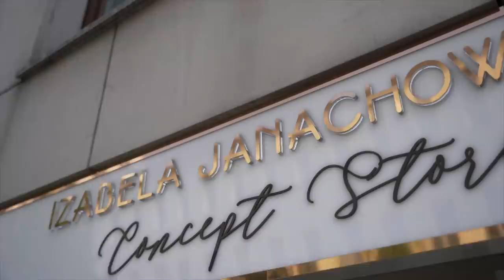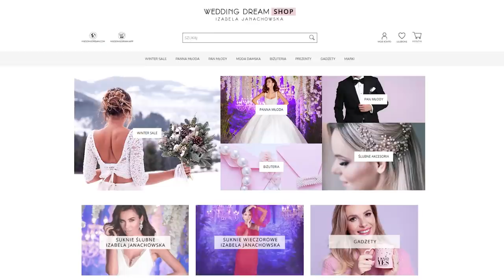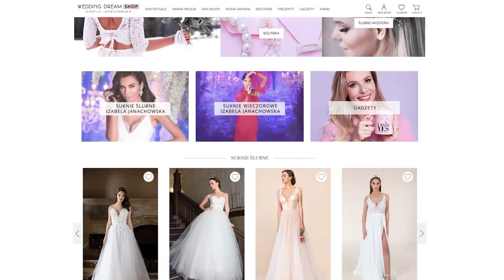Panna Młoda żałuje wyboru Sukni Ślubnej? 😰 Czy dobrze zrobiłam? ...👰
Panna Młoda i Świadkowa ruszają na przedślubne łowy do Concept Store!
Cel: podczas ślubu mają wyglądać jak dwie petardy.
W dzisiejszym odcinku poznacie Gosię, która wychodzi za najlepszego na świecie mężczyznę, marzy o sukni boho, a na weselu chce... biegać w trampkach za swoim synkiem. Czy Izabela Janachowska da radę spełnić jej marzenia o Sukni idealnej? Będzie petarda czy poleją się łzy?

Szukacie inspiracji na ślubne mani? 👰 Jesteś panną młodą, jej świadkową, a może mamą i szukasz pomysłu na manicure, który podkreśli Twoją stylizację w TEN DZIEŃ?
W najnowszej kolekcji lakierów hybrydowych marki Semilac, każda kobieta znajdzie coś dla siebie⭐️!

MARKA LAKIERÓW HYBRYDOWYCH NR 1 W POLSCE*
*Według badań Kantar Polska aż 44% kobiet malujących paznokcie, regularnie używa lakierów hybrydowych Semilac. Badanie zostało przeprowadzone w maju 2021 r. na próbie kobiet w wieku 18-60 lat, używających lakierów do paznokci.

Partnerem odcinka jest SEMILAC.